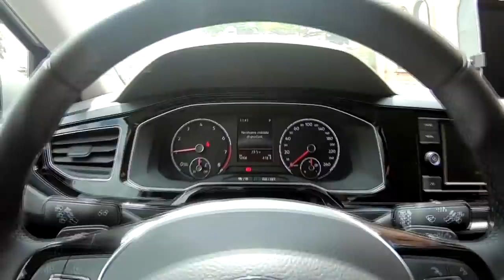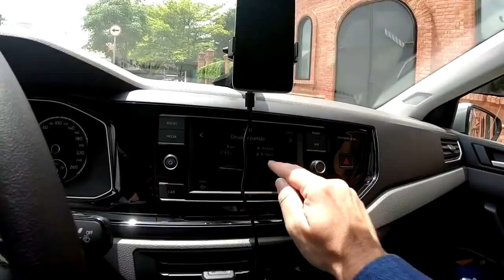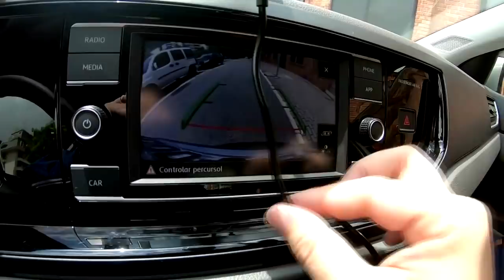Avaliação VW VIRTUS - Entra no Black ?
🚙PROTEÇÃO VEICULAR AMASP - Seu veículo coberto com PLANOS desenvolvidos ESPECIALMENTE para Motoristas de Aplicativos

🤔Tem DÚVIDAS sobre o trabalho de Motorista Uber?

🎯Ponto de Apoio Motorista TOP - Economize TEMPO e DINHEIRO usando os serviços GRÁTIS : Lavagem, café, água, banheiro, microondas e muito mais.
Local: Rua Visconde de Aguiar Toledo 152, Congonhas - Aberto de segunda a sábado das 9h às 17h

- Fature mais tendo essa opção de pgto ao passageiro
- Frete Grátis

PASSAGEIROS UBER
1- Baixe o App da UBER e abra o aplicativo.
2- Clicar no menu superior esquerdo (três traços do canto superior esquerdo).
3- Clicar em Pagamento.
4- Clicar em "Adicionar código promocional".
5- Escreva MARLONL12 e clique em aplicar.

CONTATOS
Mande para:
Marlon Luz
CAIXA POSTAL: 20224
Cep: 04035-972